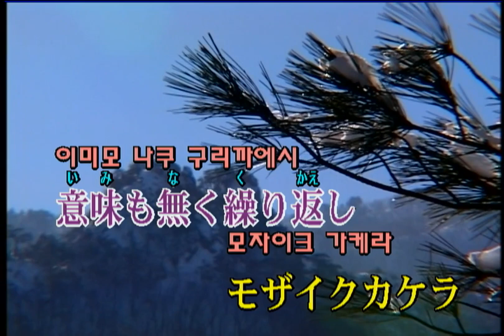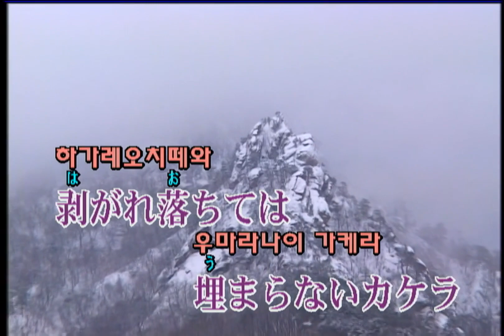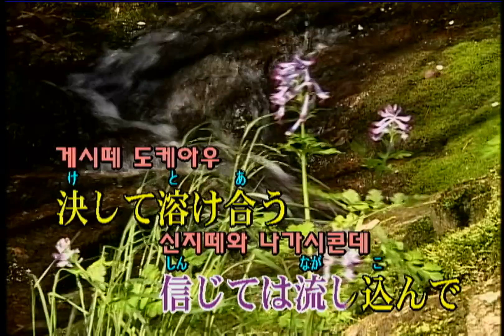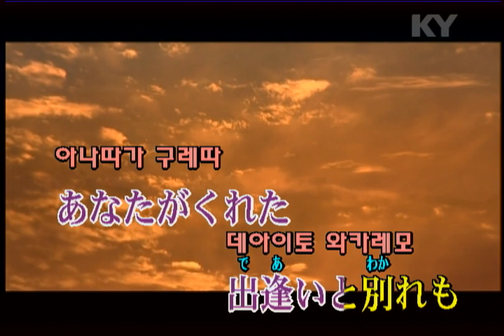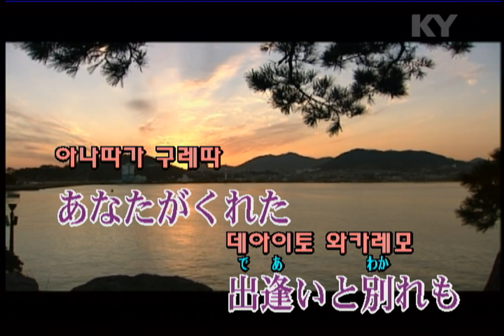SunSet Swish - モザイクカケラ (모자이크 조각) (KY 42358) 노래방 カラオケ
SunSet Swish - モザイクカケラ (모자이크 조각)